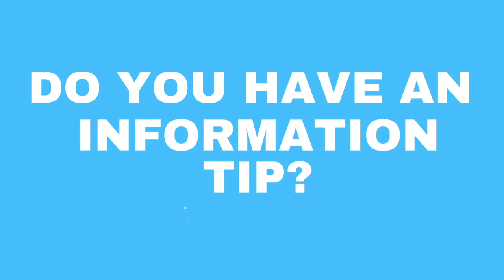Mahipaul: 'Staff wrote President on Local Gov't PS'.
Staff at the Ministry of Local Government and Regional Development wrote to Irfaan Ali recently on the distasteful situation at the Ministry, MP Ganesh Mahipaul tells us.